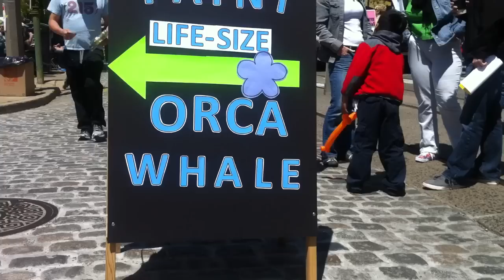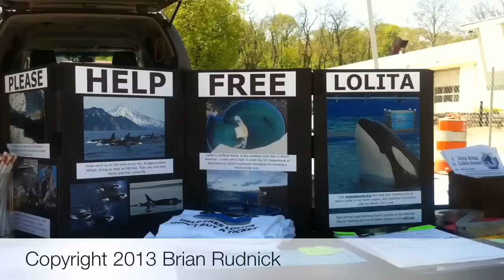Free Lolita, an Orca, Killer Whale says advocate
Lolita is an orca "killer" whale who has been performing at the Miami Seaquarium since 1970 and Gigi Glendinning is the founder of 22reasons.org an organization that teaches "compassion and reverence for all animals" who believes Lolita deserves a rehabilitative retirement where she has round-the-clock veterinary care and the opportunity to return to the sea.

Glendinning was out advocating at a booth at the Chestnut Hill Garden Festival on Sunday with a niece costumed as a killer whale.  Kids were invited to paint a life size illustration of a killer whale on a huge tarp on the ground.  22Reasons and  several similarly missioned organizations are mounting a petition drive and urging parents to NOT buy tickets to shows like Lolita's where animals are forced to perform.  It sends a contradictory message to children, Glendinning maintains, to attempt to instill respect for these animals while simultaneously mistreating them.

 According to Glendinning, Lolita was illegally captured and is being illegally contained in a concrete pool so small her tail touches the bottom and where, as a member of an exceptionally intelligent and social species, she is deprived of necessary social contact and subject to many confinement-related afflictions.

She presented your correspondent with a copy of the book, "Death at Sea World: Shamu and the Dark Side of Killer Whales in Captivity" by  David Kirby  (St Martins Press 2012) about killer whales in the marine park industry, their advocates and the brutal and sometimes lethal attacks on  trainers over the years, attributed to captivity-related aggressiveness of the orcas.

Be amazed and delighted by Lolita the Killer Whale and her exotic Pacific white-sided dolphin friends as they show off their natural grace, beauty and intelligence through the special relationship between animal and trainer. Guests watch as Lolita and her trainer "walk on water" and celebrate all there is to enjoy during your stay in Miami!"